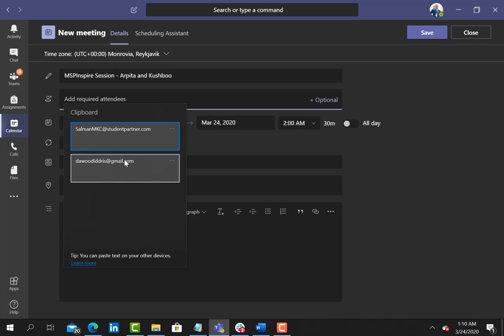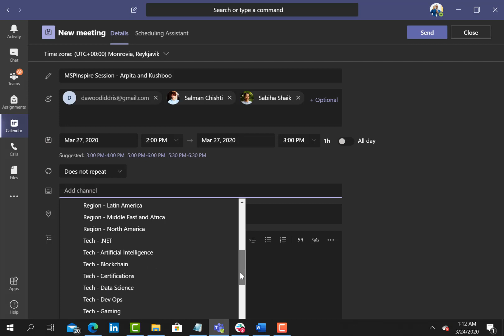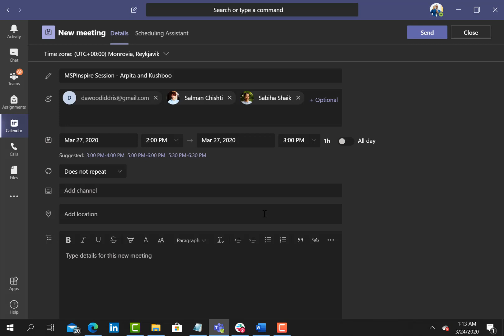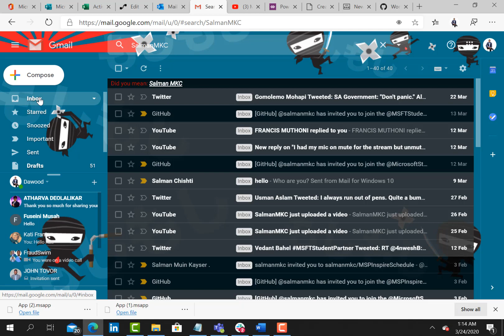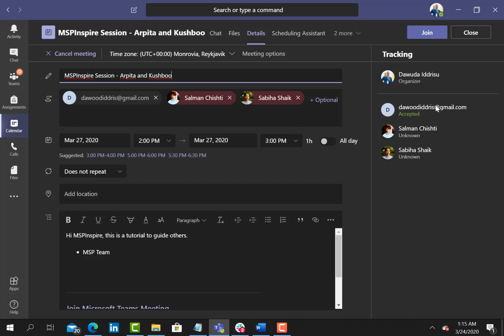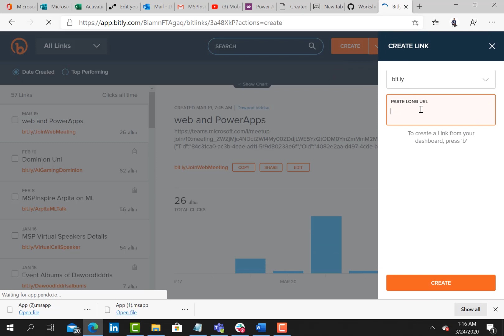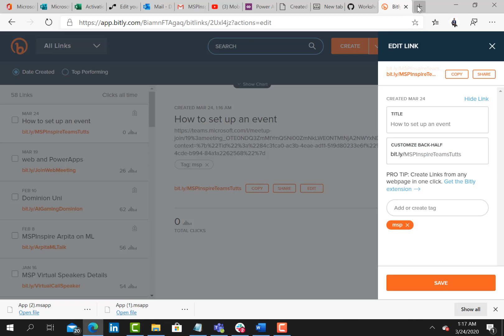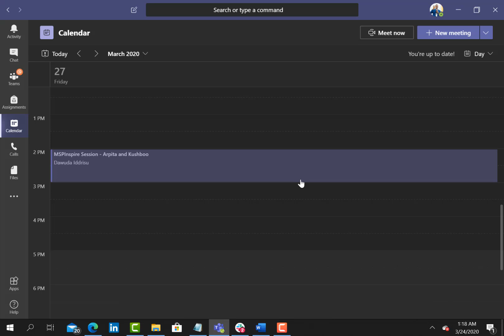Setting up Microsoft Teams Meeting, sending invite, link shortener and more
This is a short video to demo how you can set your first teams calls to your event